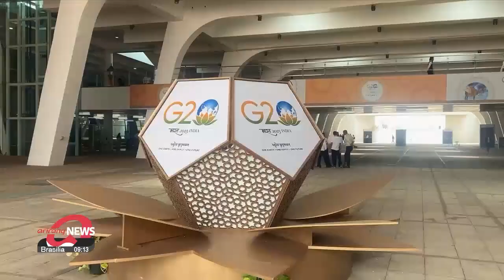S. Korea's finance minister emphasizes need for effective coordination of fiscal and...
S. Korea's finance minister emphasizes need for effective coordination of fiscal and monetary policies at G20 finance meeting

G20 재무장관 "물가 최우선" 공감대 추경호 "재정정책도 보조"

Speaking at a finance meeting with the Group of 20, Finance Minister Choo Kyung-ho has stressed for the need to stabilize inflation through coordination of fiscal and monetary policies.
His office revealed on Wednesday that Choo presented the effectiveness of minimizing expenditure while introducing tariff rate quotas on key food products to limit inflation, --reflected in the on-year consumer price growth falling to 2-point-7 percent in June.
He also revealed Seoul’s intention to play a leading role in bolstering supply chains through global economic cooperation such as the Indo-Pacific Economic Framework.
The two-day G20 Finance Ministers and Central Bank Governors Meeting discussed the prioritization of curbing inflation, stabilizing the supply chain and threats posed by climate change.

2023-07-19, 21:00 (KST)